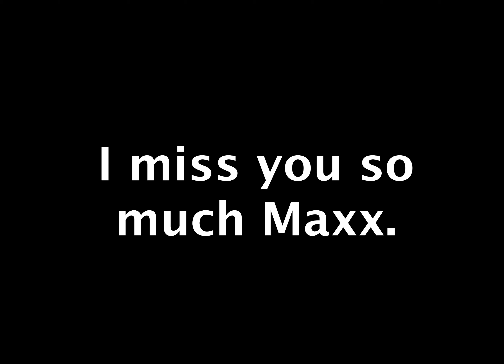I Miss You Maxx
My 12 year old Maxx, and Irish Wolfhound, passed on Feb 12, 2024. I lost Bella, my 10 year old Mastiff, October 16, 2023. This is Maxx's video so I can remember him. I'm sure there are flaws, I cried a lot making it and couldn't watch it more than once.